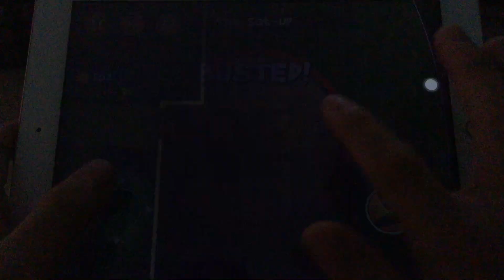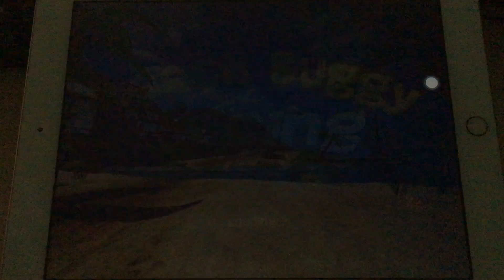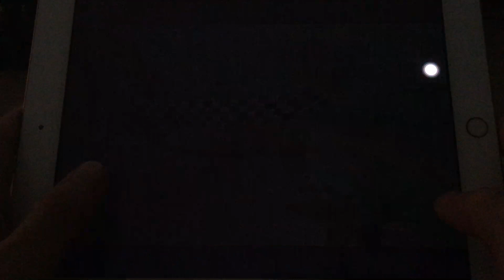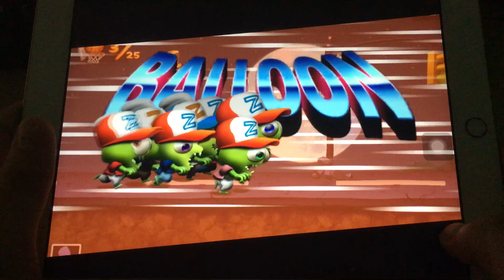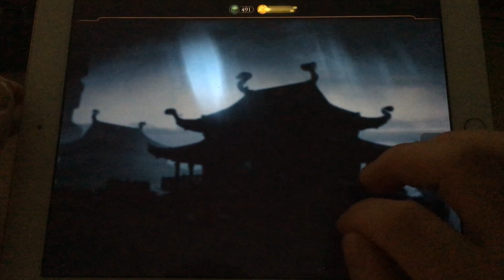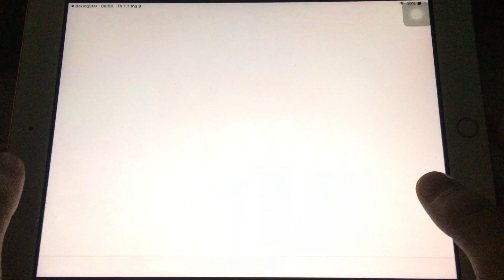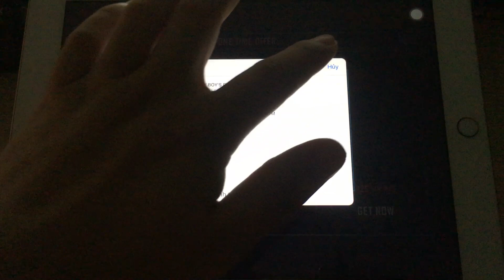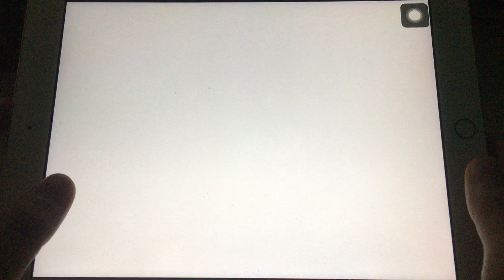Robbery Bod, BB Racing, Zombie Tsunami, Mortal Kombat, Boxing Star, Real Steel URB, Hill Climb 2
00:00
02:50
08:14
11:24
15:27
16:40
20:04